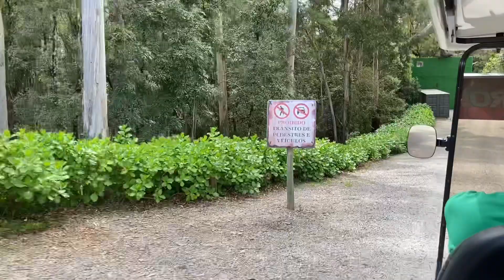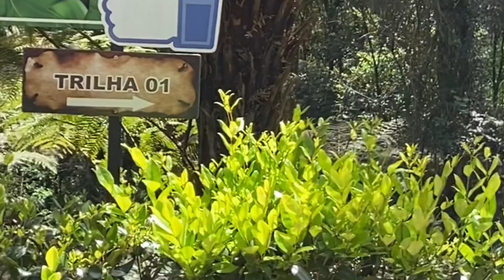Conhecendo o Vale dos Dinossauros-Canela/RS